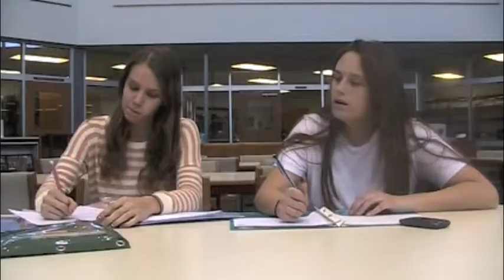i just want my sweatshirt back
our media tv show